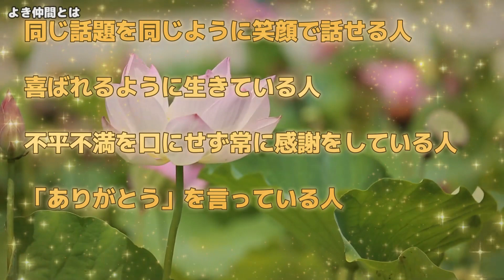天国度100%とは？（小林正観さん）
【ありがとうの奇跡・Amazonページ】

【もくじ】
・地獄度100%とは     ：00:18
・天国度100%とは     ：00:53
・よき仲間とは       ：01:17
・成功が天国ではない ：02:03

小林正観さんのいう「天国度100%」の解説です。
天国度100%とはよき仲間に囲まれている状態となり
反対は、孤独の地獄度100%となります。
この動画は、小林正観さんの本「ありがとうの奇跡」を元に考察しています。
小林正観さんの本は全国のうたしショップまたは、Amazonから購入できます。